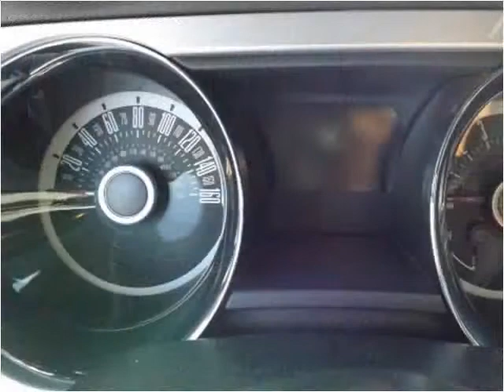2013 Ford Mustang Used Cars Radcliff KY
This 2013 Ford Mustang is available from Tim French Superstore Radcliff.